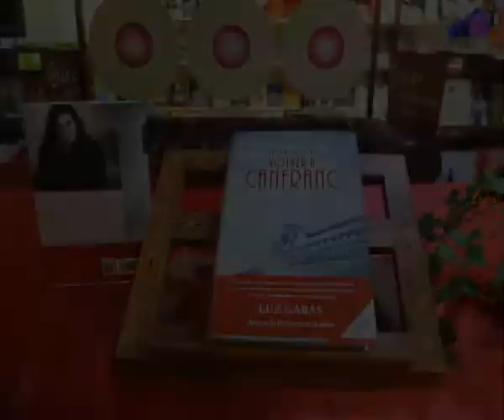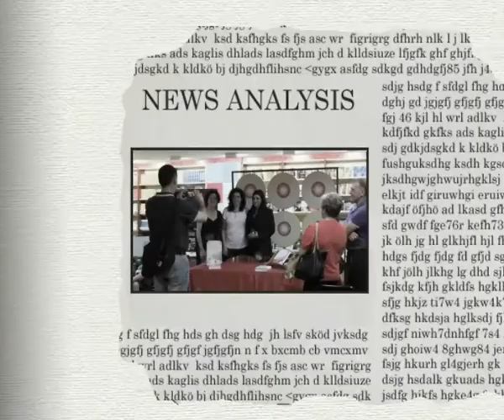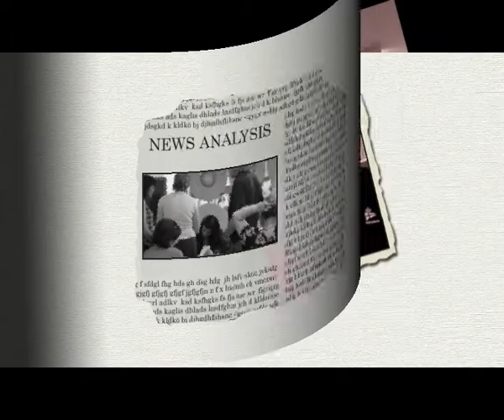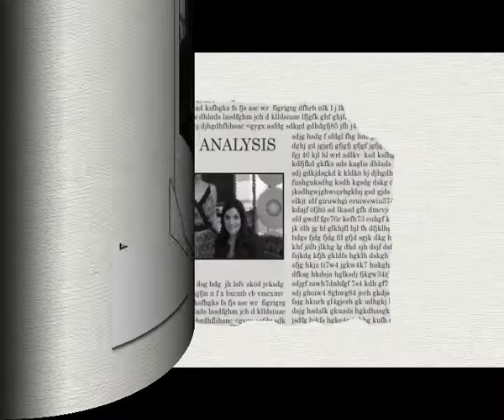Volver a Canfranc en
Firma de ejemplares de la novela "Volver a Canfranc" de Rosario Raro. Planeta